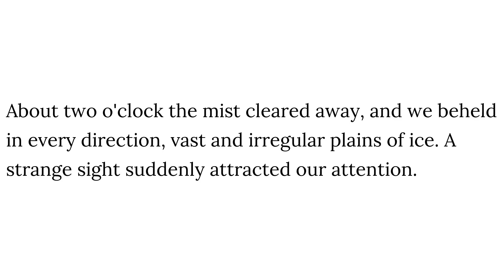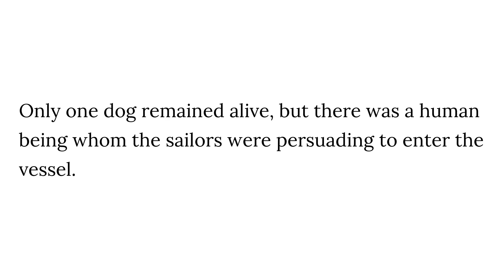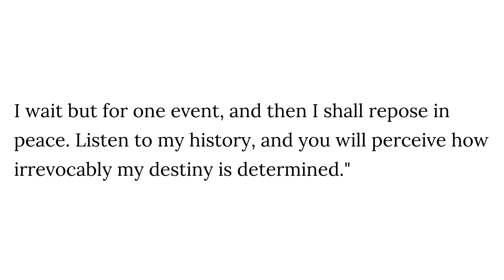Frankenstein - Chapter 1 (Abridged)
Frankenstein - Chapter 1
Mary Shelley
The World's Greatest Books